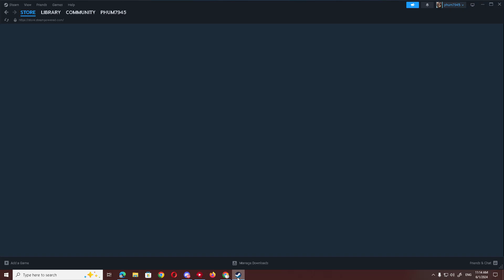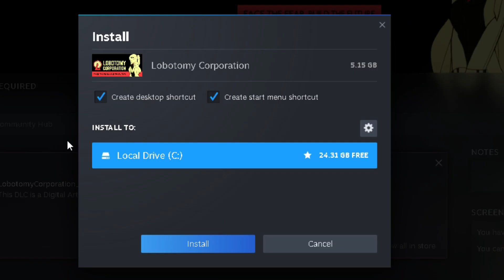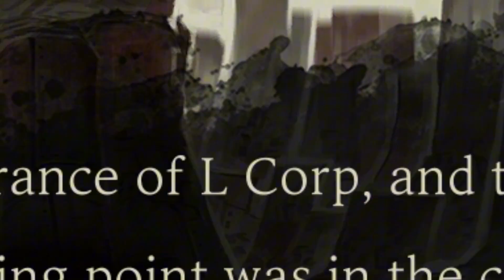เนื้อเรื่องระดับมังคุดกับบริษัท lobotomy 4| Library Of Ruina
[Game]
[Library Of Ruina] คลิป20นาทีเลย ออ